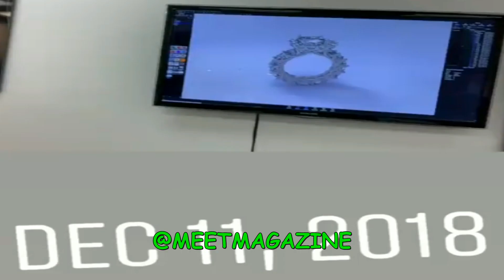Erica Mena and Safaree ARE BACK TOGETHER! FAKE BREAK UP IS OVER! PUBLICITY STUNT!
Erica Mena and Safaree Samuels ARE BACK TOGETHER! FAKE BREAK UP IS OVER! PUBLICITY STUNT!  Love and Hip Hop Miami Season 3 / Hollywood Season 6 storyline EXPOSED!